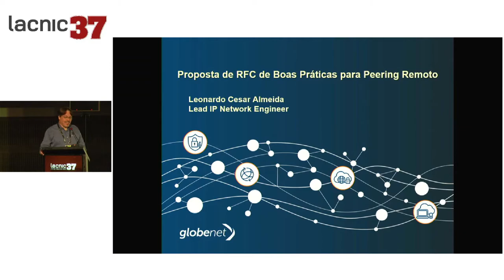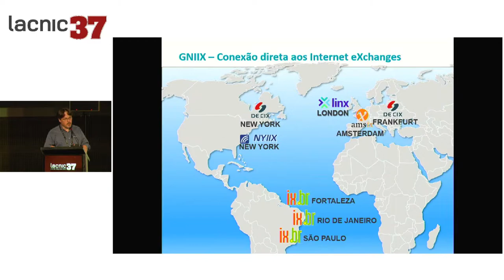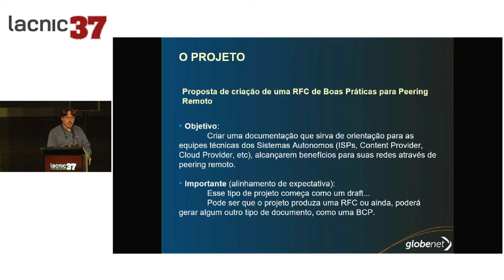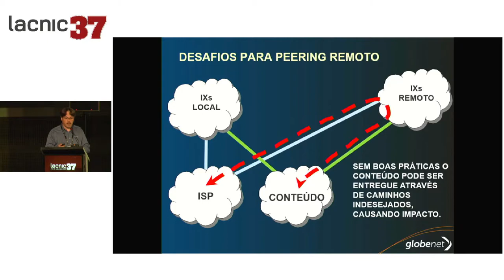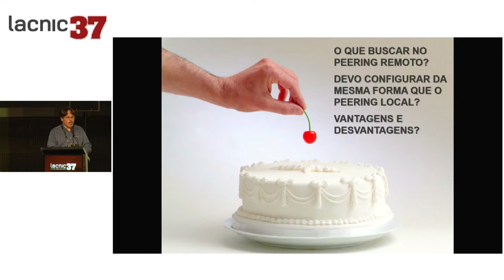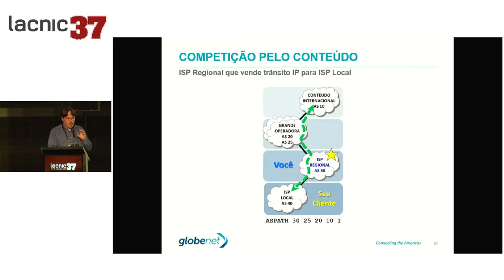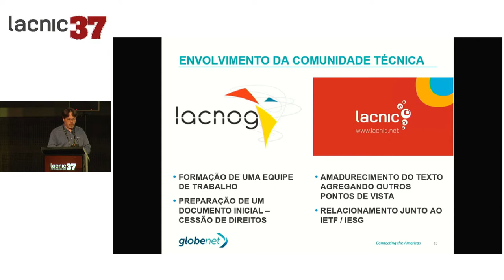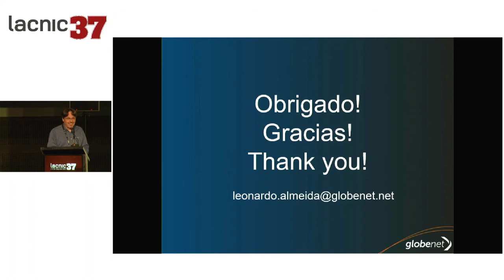Proposta de RFC de Boas Práticas para Peering Remoto